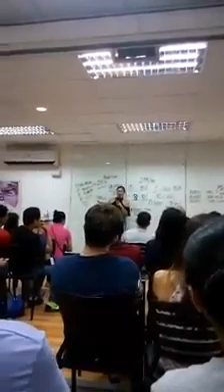ups O.N.E. with strategies. neille part 4. 6/12/17.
A pleasant day everyone. i was scheduled as speaker at the main office last June 12, 2017 independence day, since its holiday, many people attended the seminar to learn the business of unified products and services, inc. Luckily i spotted one of our newest franchisee, mr joseph monroid,  patiently recording my seminar for 3 long hours! so here it is!

million thanks to you up! hindi lahat kagaya mong matiyaga na nagvivideo para lang matuto. saludo po ako saiyo.:)

"remittance flat rate from P1-50k is P25 pesos only. malaking savings ito if may kamaganakan ka sa ibang bansa"
"mula sa pinka mura sa pinaka mahal na ticket makikita mo real time. hindi malalaman ng client mo ang tinubo mo sa ticket nya dahil nakainclde na po ito sa pricing ng ticket"